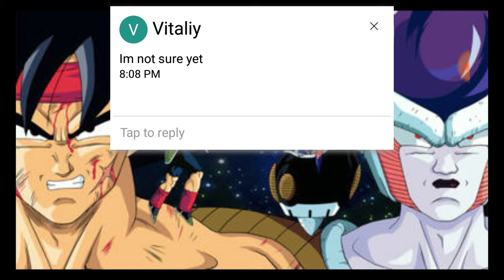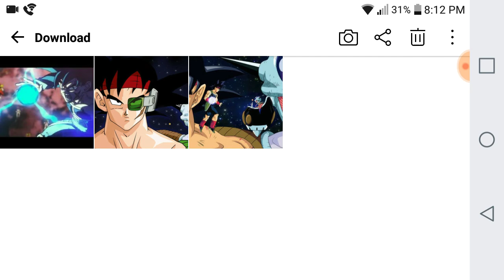Explaining What Bardock Could've Done To Defeat Lord Frieza Without OverPowering Him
I hope you all enjoy and a bardock voice reel will come In time I'm still practicing his so yea.